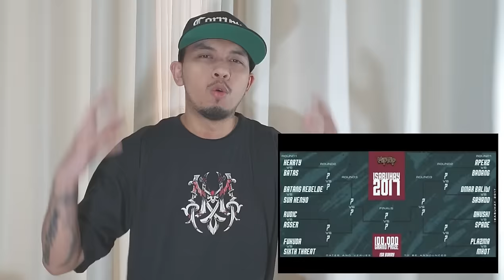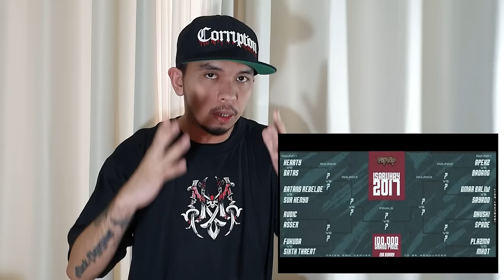LOONIE | BREAK IT DOWN: Rap Battle Review E65 | ISABUHAY 2017: MHOT vs SUR HENYO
Another most requested battle! Loonie reviews @fliptopbattles' Isabuhay 2017 Finals: Mhot vs Sur Henyo.